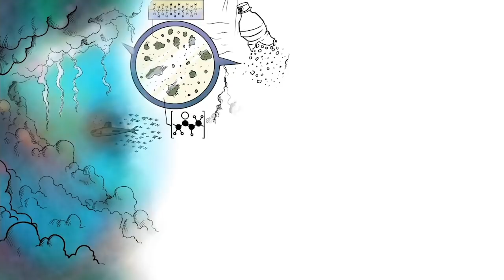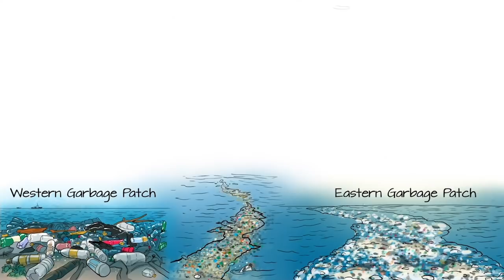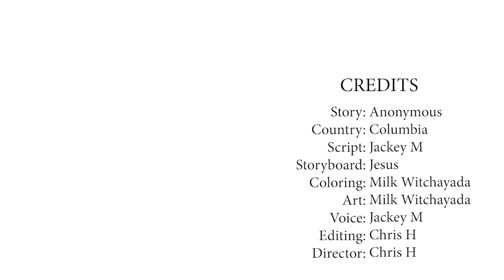I Saw The Great Pacific Garbage Patch and It's Terrifying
Information About Great Pacific Garbage Patch:

Medium: How are we dealing with the Great Pacific Garbage Patch?
The Ocean Clean Up: The Great Pacific Garbage Patch
Scient Alert: Here's How at Least 74,000 Microplastic Particles End Up in Your Diet in a Single Year
Forbes: Microplastics Found In The Ocean And In Human Poop

How to Reduce Plastic in your life:

Global Citizen: The 10 Best Ways to Reduce your Plastic Footprint, According to Science